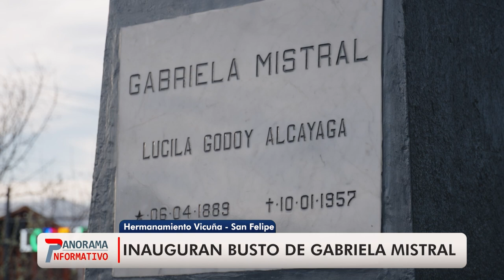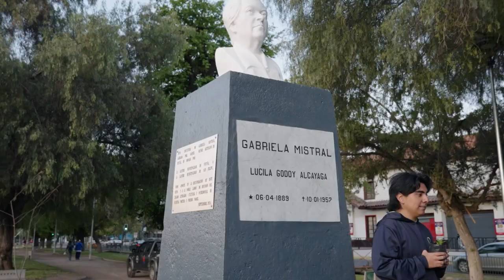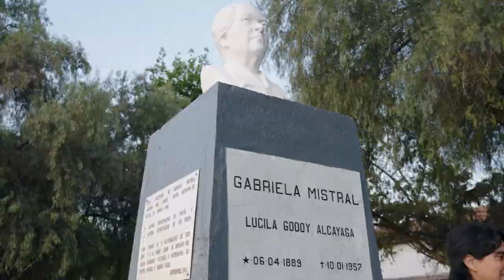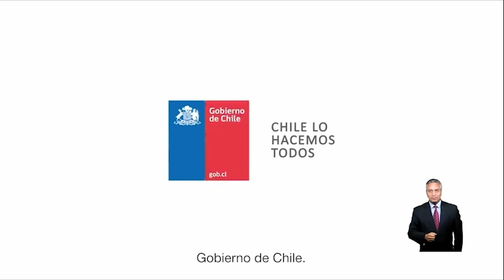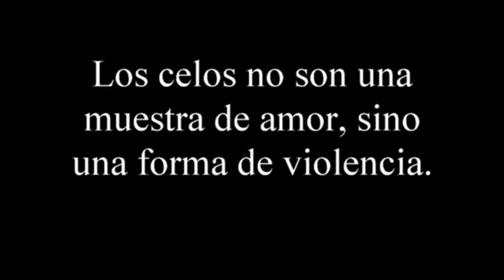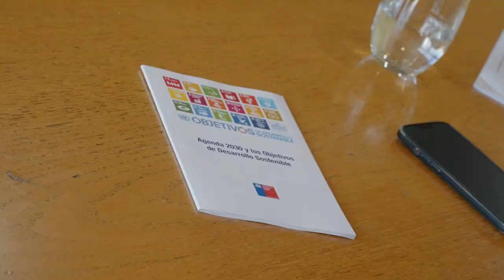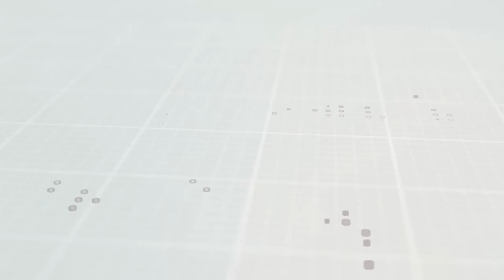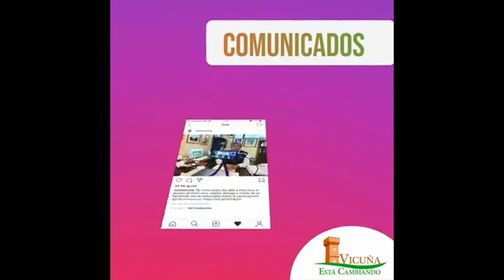Panorama Informativo | Jueves 26 de septiembre de 2024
🎖️Cooperativa “Hecho a Mano Elqui” recibió distinción en la conmemoración regional del “Día Mundial del Turismo”
👤San Felipe cuenta con busto de Gabriela Mistral donado por la municipalidad de Vicuña
🌌Buscan realizar “Apagón por Nuestro Cielo” en Vicuña a fines de 2024
🎭Obra “Primavera con una Esquina Rota” se presentará gratis en el Teatro Municipal de Vicuña
💧Gobierno expone ante el INDH acciones para enfrentar la escasez hídrica en la Región de Coquimbo.